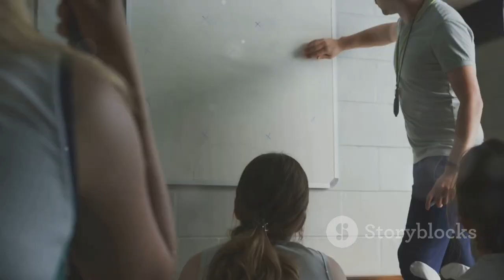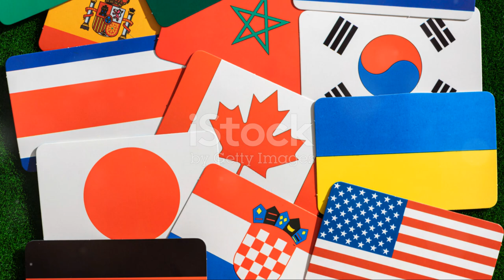TCU vs. Houston odds, spread, time: 2024 college football Week 6 predictions from proven model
The Houston Cougars and TCU Horned Frogs will link up in a Big 12 matchup on Friday night. Houston is 1-4 overall and has been shut out in back-to-back weeks, while TCU is 3-2 and coming off a victory at Kansas. These teams have split their previous 26 meetings. Kickoff is at 7:30 p.m. ET from Amon G. Carter Stadium in Fort Worth, Texas.

The Horned Frogs are favored by 16.5 points in the latest Houston vs. TCU odds via SportsLine consensus, and the over/under is 51. Before entering any TCU vs. Houston picks, you'll want to see the college football predictions from the model at SportsLine.

The model simulates every FBS college football game 10,000 times. Since its inception, it has generated a profit of well over $2,000 for $100 players on its top-rated college spread football picks. It also went a sizzling 6-0 on all top-rated college football picks in Week 5. Anyone who has followed it has seen STRONG returns!

The model has simulated Houston vs. TCU 10,000 times and the results are in. The model is leaning Over, and it also says one side of the spread hits over 50% of the time!